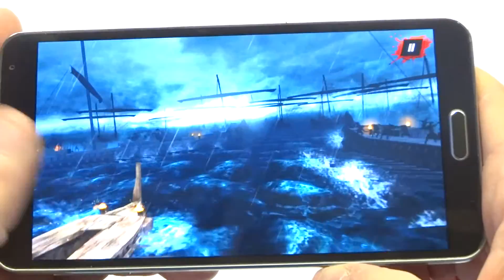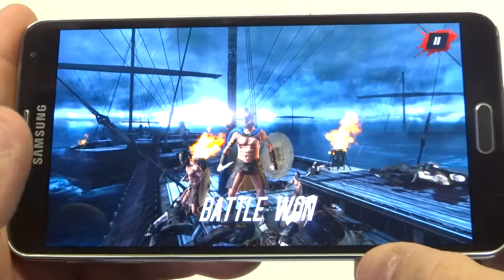300: Rise of an Empire Seize Your Glory Galaxy Note 3 Gameplay - Fliptroniks.com